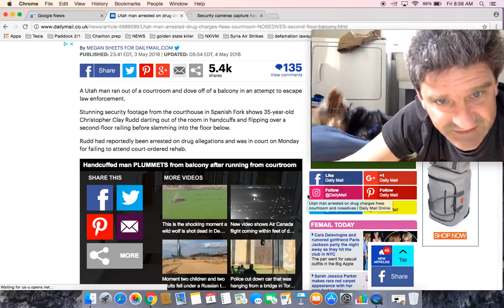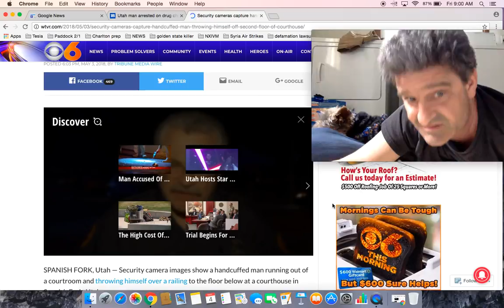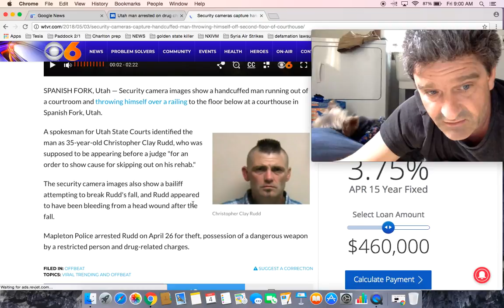Video shows handcuffed man throwing himself off second floor of courthouse as he tries to flee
Security cameras capture handcuffed man throwing himself off second floor of courthouse

Utah man arrested on drug charges flees courtroom and NOSEDIVES off second-floor balcony

Security cameras capture man throwing himself off second floor of Spanish Fork courthouse

Handcuffed man tries to flee courthouse, nosedives over balcony